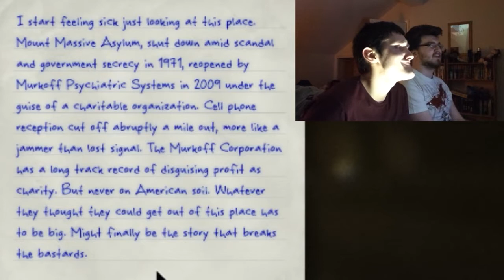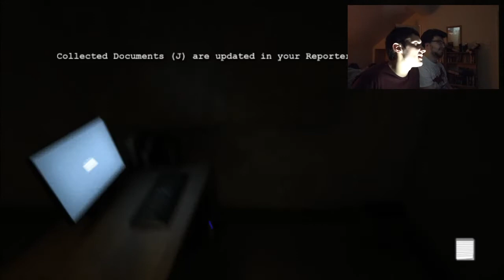Scary game outlast reaction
My friend (Ross) told me to come round a play a lovely peace full game, I had know idea what I was letting myself in for.

How many times is PHLEX said dude